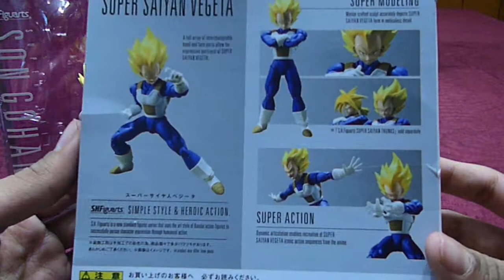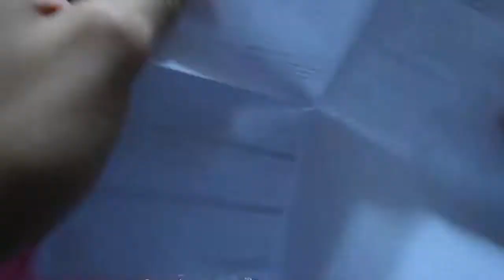DBZ Bandai Tamashii S.H Figuarts Super Saiyan Vegeta Unboxing